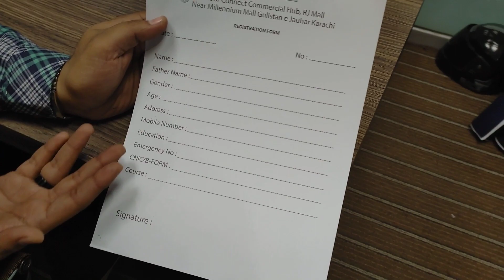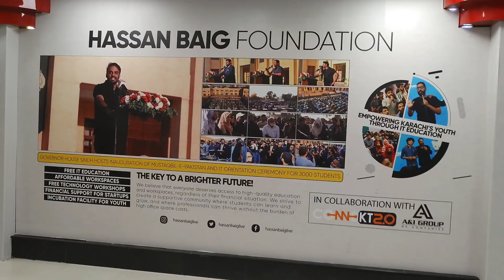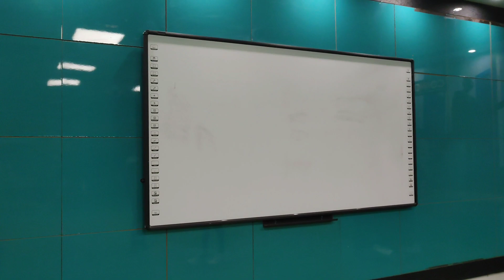Hassan Baig free courses|Online earning expensive courses free now|Amazon shopify digital marketing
Topics Cover:
1.online earning free courses in karachi
2.Amazon digital marketing shopify and much more courses
3.Expensive courses now free for you
4.Online earning in Pakistan
5.Free courses in pakistan

Address&Contact:Connect office 4th floor RJ shopping mall karachi Contact 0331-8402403,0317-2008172